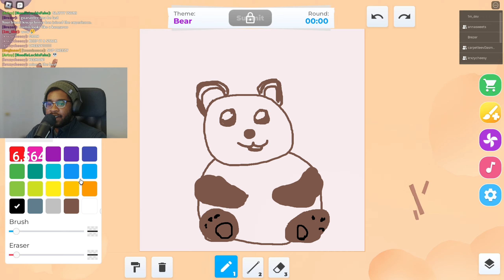Roblox SPEED DRAW With Fans!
VOTE FOR BEAR!! 🐻🐻🐻